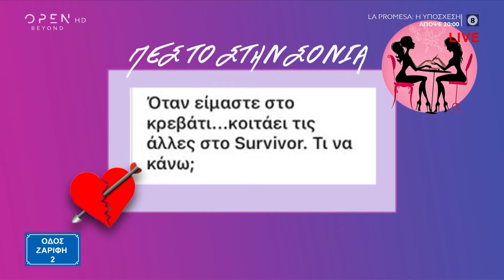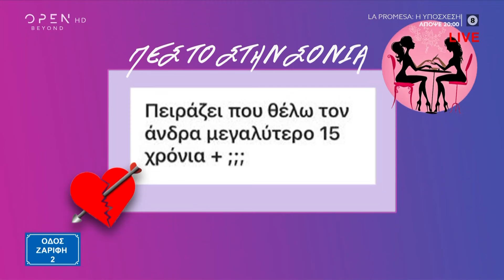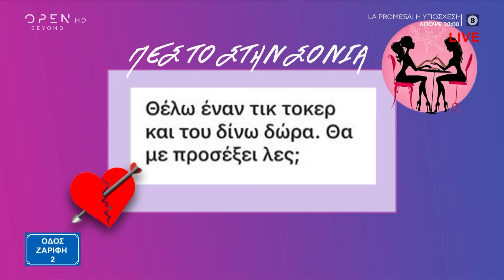Πες το στη Σόνια: Καθημερινές συμβουλές για τα ερωτικά προβλήματα των τηλεθεατών | OPEN TV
Η Σόνια για ακόμα μια μέρα δίνει τις συμβουλές τις στα ερωτικά προβλήματα των τηλεθεατών.